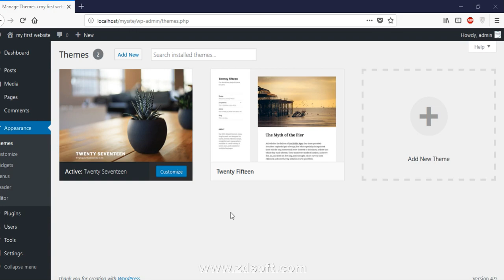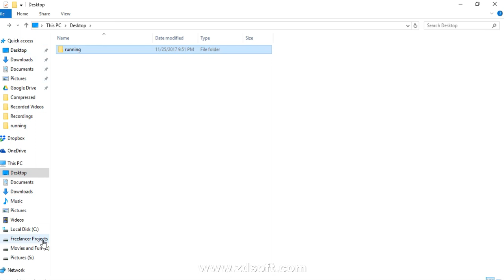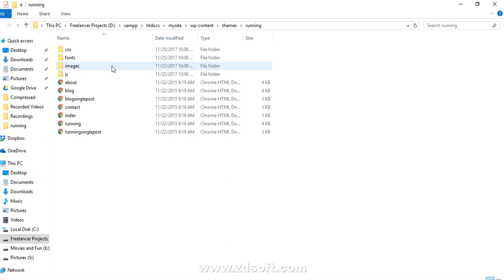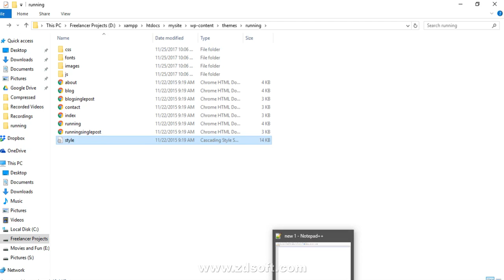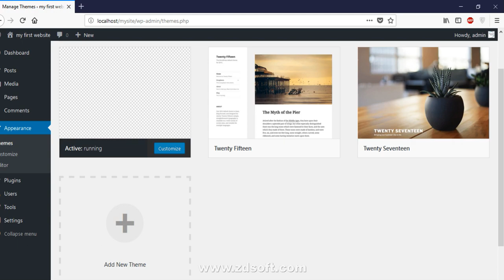Convert html to WordPress theme in urdu hindi part 1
Create a folder called running in WP-contents/themes running is the name of our new theme. There must be at least two files in any theme for WordPress to recognize it as a theme. So let's go ahead and create two files, they are index.php and style.css. I will be using Notepad++ as my favorite text editor.